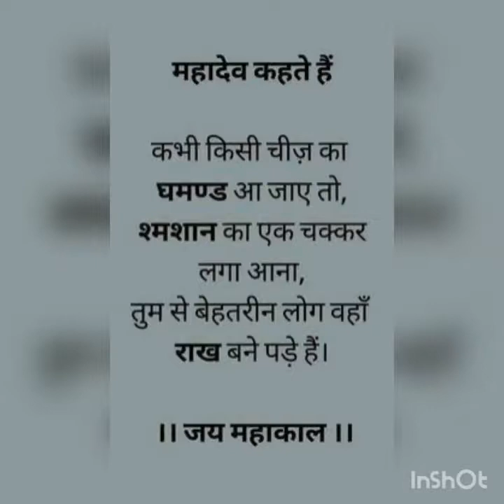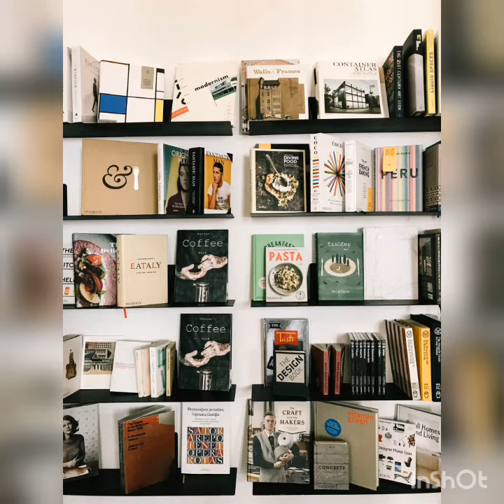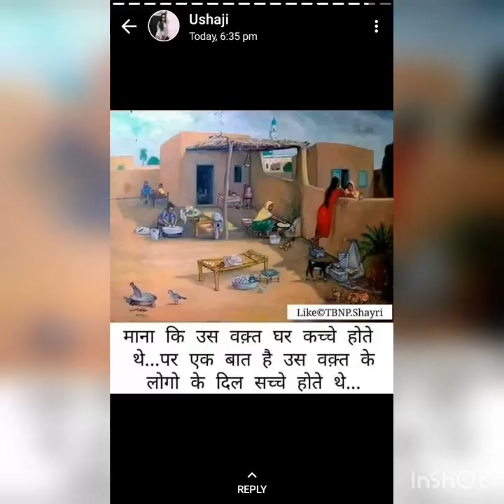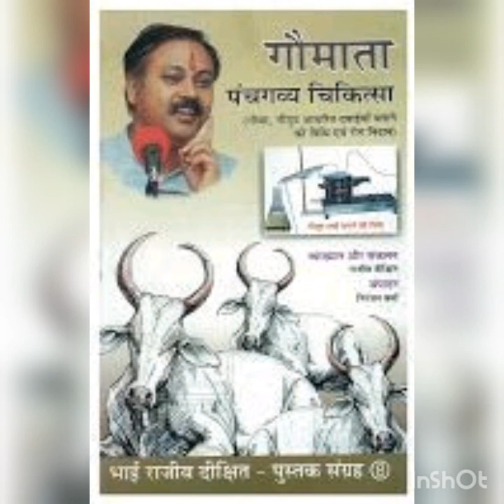दीक्षित जी का जीवन परिचय... महान भारतीय सामाजिक कार्यकर्ता एवं भारतीय आध्यात्मिकता के जनक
राजीव दीक्षित भारत के महान सामाजिक कार्यकर्ता और आध्यात्मिकता के जनक है और वह सनातन धर्म और सनातन संस्कृति के उपासक हैं भारत को एक मार्गदर्शक के रूप में एक आधुनिक भारत के निर्माण के अंदर राजीव दीक्षित जी का बहुत ही बड़ा योगदान है राजीव दीक्षित जी भारत के आयुर्वेदिक शिक्षा पद्धति को आयुर्वेदिक शिक्षा पद्धति को लागू करने और भारत के मूल संविधान और स्वास्थ्य सेवाओं आदि अनेकों सामाजिक कार्यक्रमों के माध्यम से भारत में सुधारवादी एक आंदोलन का सूत्रपात किया जिससे कि भारतीय संस्कृति में एक नवीनता की एक जागरूकता पैदा हो भारत के महान संस्कृति की विरासत को नव युवकों और नवीन भारत के सामने पेश करने का दीक्षित जी ने जो प्रयास किया वह तुल्य है जिससे कि भारतीय यह सनातन धर्म और सनातन संस्कृति का ज्ञान आज के दिन एक युग में सबको हो और वह अपने आपको यह जानकर गर्व महसूस करें जिससे कि वह हर प्रकार की मुसीबतों से अपने आपको को सनातन संस्कृति और भारतीय इतिहास से जानकारी प्राप्त करके जीवन को समृद्ध और और खुशी बना सके
दोस्तों राजीव दीक्षित जी के जीवन परिचय के बारे में जो भी बातें लिखी गई है उनका उनके बारे में जो भी जानकारी प्राप्त करना चाहते हो वह नीचे कमेंट में लिखें और लाइक और सबस्क्राइब करें जय हिंद जय